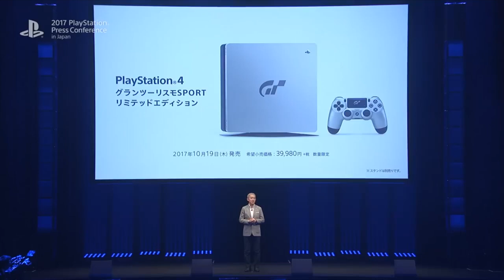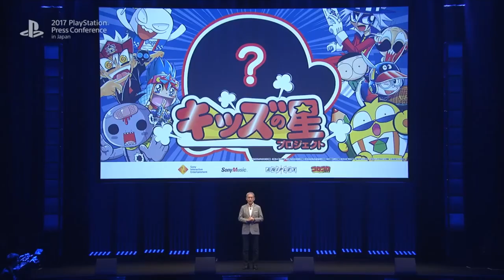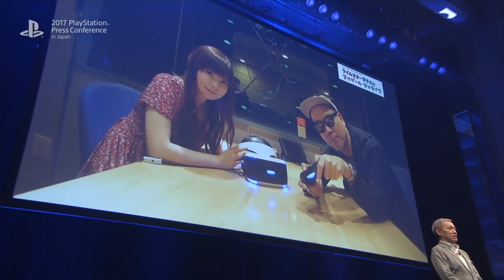PS4/Xbox One Had Cross-Play! For a few hours.. Sony TGS 2017 Recap. - [LTPS #275]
Sup my potatoes. (I'm calling you potatoes now). Anyway my little spuds (that too) we got some TGS to cover! Sony had a press conference and I bet most of you were sleeping during it. Let me fill you in. We also touch on the cross play we almost had. Alrighty, watch the video now ya hash browns.

Nick Momenah
Wayne Fought
Andrew Capriotti
Berner Schwalger
Josh Blackney
Keith Healy
Jarryd Howard
Jc Ernsd
Scott Funderburk
Ben Lindey
Brian Sorn
Michael Wehr
Harrison
P.G. Wackiest
Tarik